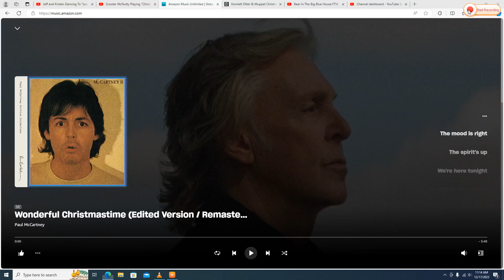Jeff and Kristen dancing to "Christmas (Baby Please Come Home)"